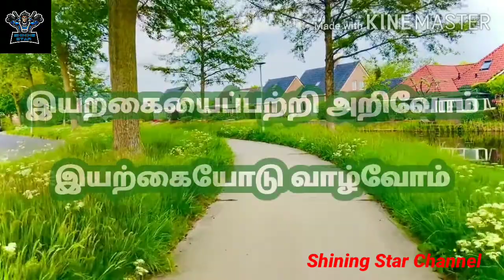விவசாயிகளின் நண்பன் ஆந்தை / Owl / SHINING STAR CHANNEL